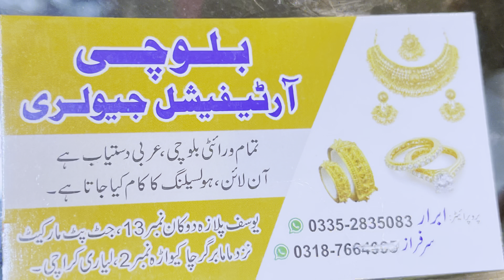balochi doch balochi jewellery design all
balochi video